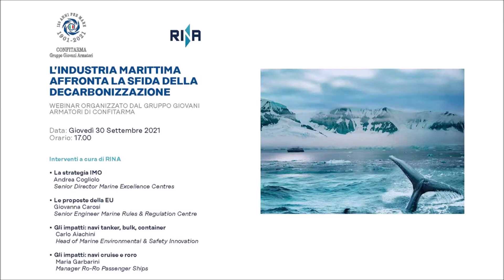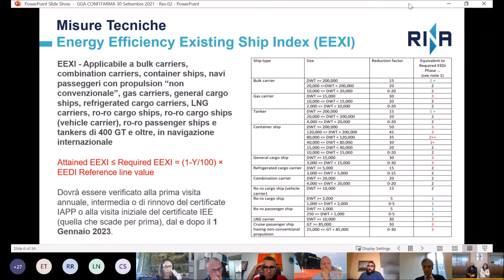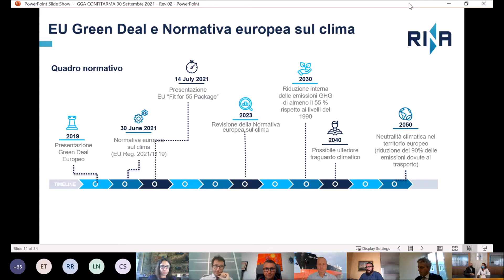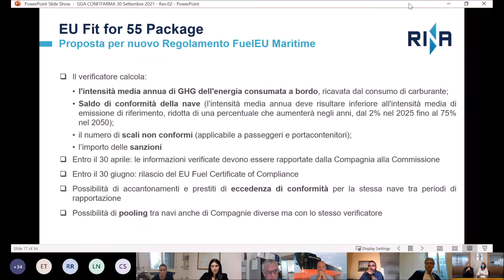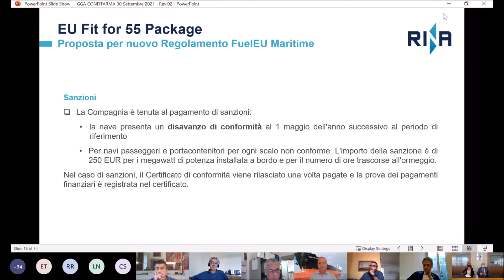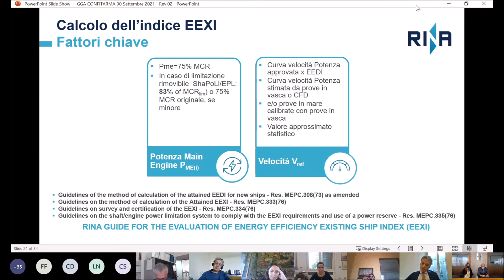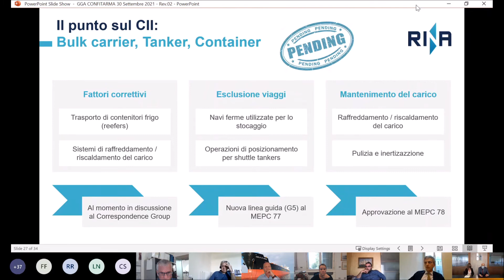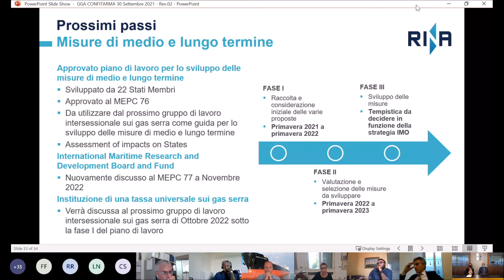Giovani Armatori di Confitarma-RINA: L’industria marittima affronta la sfida della decarbonizzazione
Il 30 settembre, il Gruppo Giovani Armatori di Confitarma ha organizzato il Webinar “L’industria marittima affronta la sfida della decarbonizzazione” insieme al RINA che ha curato il programma con gli interventi di Andrea Cogliolo, Senior Director Marine Excellence Centres, Giovanna Carosi, Senior Engineer Marine Rules & Regulation Centre, Carlo Aiachini, Head of Marine Environmental & Safety Innovation, e Maria Garbarina, Managing Ro-Ro Passenger Ship.
Nel suo saluto introduttivo, Salvatore d’Amico, Presidente del Gruppo Giovani Armatori, ha sottolineato come nell’ambito della transizione ecologica, la decarbonizzazione dello shipping presenti aspetti molto complessi e spesso di difficile comprensione per gli stessi operatori del settore. “Per questo, abbiamo chiesto agli amici del RINA di illustrare i vari aspetti della decarbonizzazione che l’industria marittima deve affrontare”.
Gli interventi del RINA si sono incentrati sui requisiti obbligatori di breve termine adottati dall’IMO all’ultimo MEPC 76 per il raggiungimento degli obiettivi della "Strategia sulla riduzione delle emissioni di gas serra" fissati per il 2030, con particolare attenzione agli indici e indicatori previsti (EEXI, CII) e alla documentazione da approntare (SEEMP).
Successivamente, sono stati illustrati i requisiti proposti dall’Unione Europea a seguito della Legge Europea sul Clima, adottata nel giugno 2020, per la riduzione delle emissioni di gas ad effetto serra (GHG) entro il 2030 di almeno il 55% rispetto ai livelli del 1990 e per il raggiungimento della neutralità climatica nella UE, ovvero una riduzione del 90% delle emissioni di GHG del settore dei trasporti, entro il 2050.